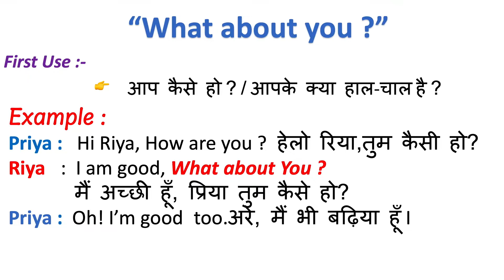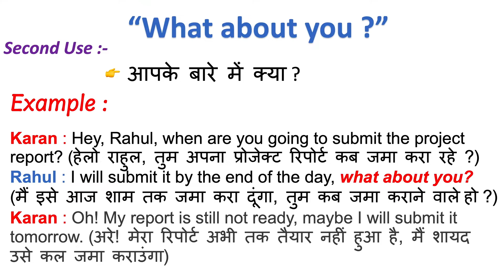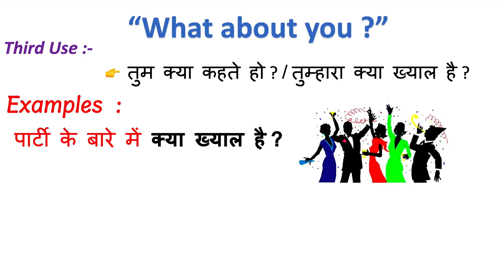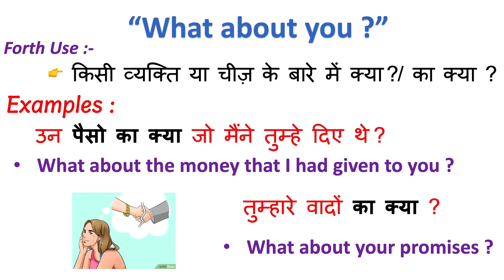What about you meaning in Hindi I अलग-अलग मतलब What about you इस्तेमाल करने के I english phrases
Dear Viewers,